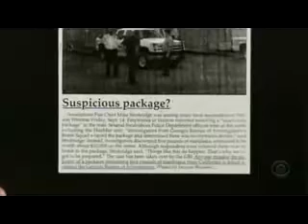David Letterman The Forest Blade Swainsboro GA